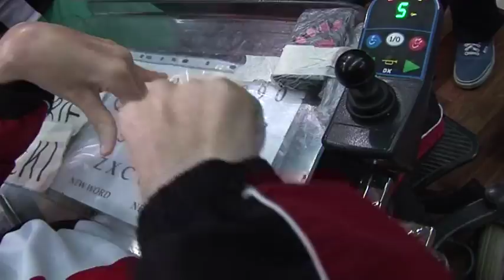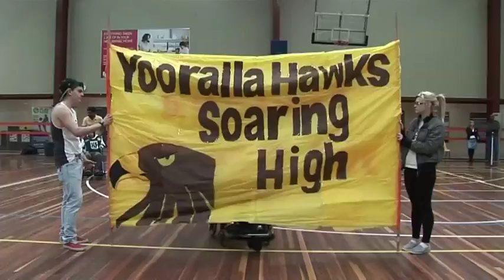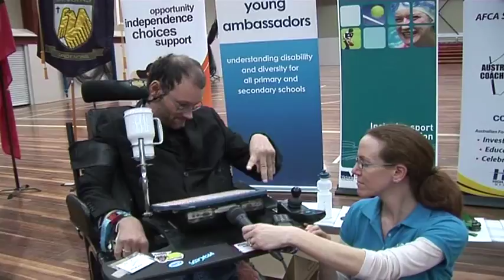SCOPE - Balloon Football Grand Final